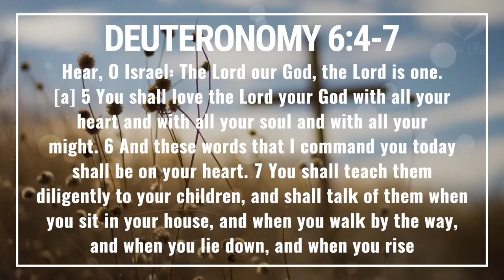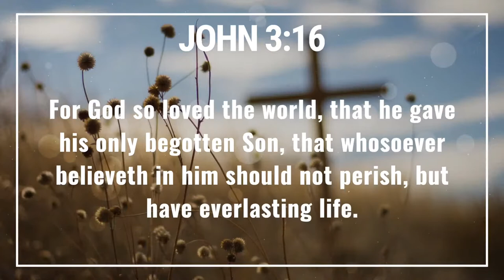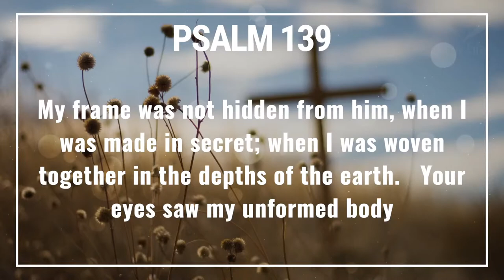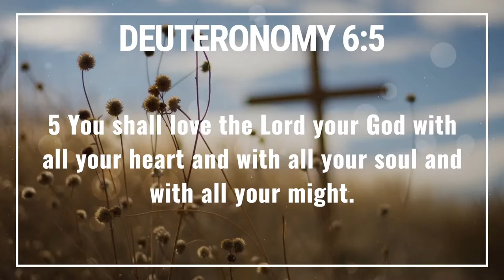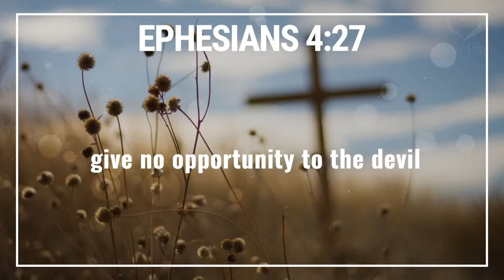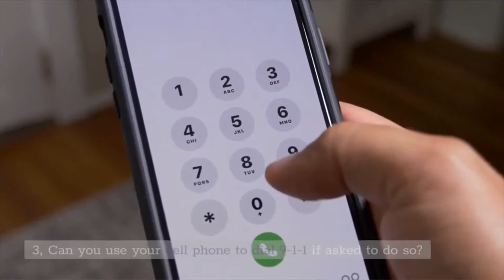Virtual New Life - eChurch 12/22/2021 - Elder Marjorie Fulton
HOW TOs 4 VIRTUAL NEW LIFE
We want to welcome you officially - so go and give us the chance say thanks and send a gift!
PRAYER
If you are watching and have some things you want us to agree with you in prayer, send your prayer request to us
DECISION
If you make a decision to Accept Christ, Rededicate Your Life to Christ or Join New Life OR IF YOU JUST HAVE QUESTIONS ABOUT ANY OF THESE THINGS - text the word Decision to 71441 or simply go
OFFERING
We appreciate your gift. You can pay your tithe or offerings in several ways – you can simply and follow the prompts.